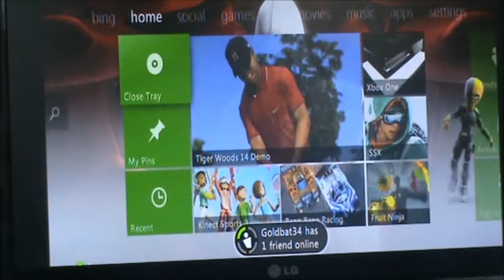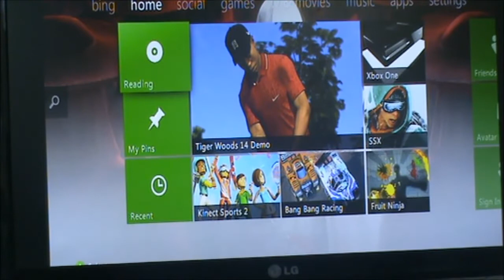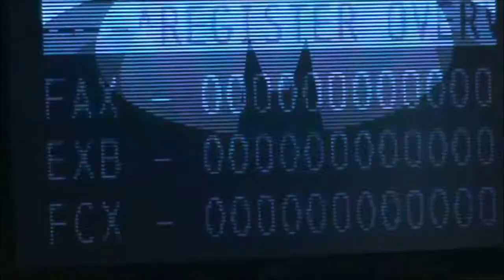Batman Arkham Origins Challenges #1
I'll be doing Batman Challenges with different characters here's the first one i'm playing as Injustice Deathstroke,Ninja skin 1,Ninja skin 2